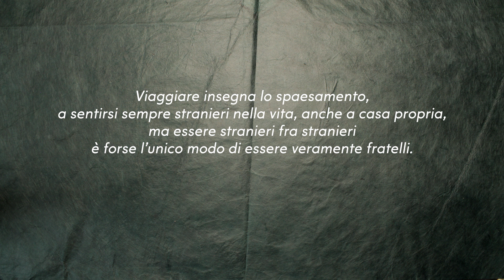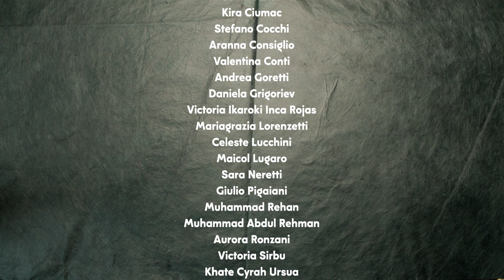LO STRANIERO SONO IO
Legalità in movimento - Un insolito viaggio alla scoperta dell'articolo 3 della Costituzione

Il film è il risultato del laboratorio "Legalità in Movimento" per il progetto "Legalità" del Quartiere Borgo Panigale-Reno, Comune di Bologna.
Animazioni realizzate dagli studenti della classe 1^C della Scuola secondaria di primo grado "Zanotti", Bologna
Coordinamento didattico: Professoresse Claudia Iuliano e Gloria Ammendola con la collaborazione del Prof. Massimo Amadori. Workshop di scrittura poetica e di cinema di animazione condotto da Roberto Paganelli (ass. OTTOmani) e Roberto Pasquali (ass. A.I.P.I.)

"Viaggiare insegna lo spaesamento, a sentirsi sempre stranieri nella vita, anche a casa propria, ma essere stranieri fra stranieri è forse l'unico modo di essere veramente fratelli."
Claudio Magris, L'infinito viaggiare - 2005

Animazioni realizzate dagli studenti
della classe 1^C della Scuola secondaria I grado "F.M.Zanotti":
Alessio Agrimano, Viola Arba, Alessandro Battistini, Zeno Bernardi, Iole Bonacci, Kyle Nicholas Cagasan, Leonardo Cesari, Sofia Cintoli, Kira Ciumac, Stefano Cocchi, Arianna Consiglio, Valentina Conti, Andrea Goretti, Daniela Grigoriev, Victoria Ikaroki Inca Rojas, Mariagrazia Lorenzetti
Celeste Lucchini, Maicol Lugaro, Sara Neretti, Giulio Pigaiani, Muhammad Rehan, Muhammad Abdul Rehman, Aurora Ronzani, Victoria Sirbu, Khate Cyrah Ursua

Coordinamento didattico:
Professoresse Claudia Iuliano e Gloria Ammendola
con la collaborazione del Prof. Massimo Amadori

Ideazione e conduzione laboratorio di cinema di animazione:
Roberto Paganelli - Associazione OTTOmani

Ideazione e conduzione laboratorio di scrittura poetica:
Roberto Pasquali - Associazione AIPI

Realizzazione: Associazione OTTOmani, Associazione AIPI

Produzione:Comune di Bologna – Quartiere Borgo Panigale Reno
Istituto Comprensivo n°2 Bologna - Scuola secondaria I grado "Zanotti"

Il percorso didattico “Legalità in Movimento” è presentato all’interno del progetto “Legalità” dell’I.C. 2 di Bologna ed è realizzato con il contributo del Comune di Bologna, quartiere Borgo Panigale-Reno nell’ambito della promozione della legalità per l’anno scolastico 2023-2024.

Bologna – Aprile 2024

TESTO POETICO "LO STRANIERO SONO IO"

A

Lo straniero è come un extraterrestre
un’emozione in viaggio da una stella
alla ricerca della felicità e della scoperta.

È stanco di sentirsi estraneo e sconosciuto
da un paese all’altro cercando di riempire
quel vasto vuoto dentro di sé

B

Lo straniero è un abisso di curiosità,
che viaggia, pieno di paura e di entusiasmo
in un paese ignoto e sconosciuto,
alla ricerca dell'uguaglianza

C

Lo straniero è un alieno che viaggia nello spazio,
alla ricerca di mondi e paesi
dove incontrare nuovi amici.

D

Lo straniero ha dentro di sé una stella
che lo riempie col suo luminoso entusiasmo,
un abisso profondo dove c’è la gioia, la diversità e l'amore.

Mi guardo allo specchio e lo straniero è uguale a me

TESTO POETICO SULL’ ARTICOLO 3 DELLA COSTITUZIONE ITALIANA IN FORMA DI RAP

1

Caro articolo tre della Costituzione  - -
Viviamo in un paese con_tante_persone  -
diverse per lingua, sesso e religione. -
Veniamo da culture e da terre lontane,
ma in fondo siamo tutti  -  -  creature umane.

-  Bianco,  -  nero…
-  Differenza zero! -
-  Dai valore ad ogni identità  - -
Per cancellare tutte le disparità! -

Non_ci_devono      essere barriere
TUTTI       dobbiamo_lottare con_impegno  -
per un futuro_che_sia_sempre_più_degno.

2.

(E’) bello un mondo di pace e libertà,
dove se c'è bisogno trovi solidarietà.  -
Ma se parli un'altra lingua?  - - -
- Se credi in un Dio che non è il mio? - - -
Se hai gli occhi a mandorla? la pelle scura?
Sei maschio? sei femmina? - - - -

La Costituzione ti aiuta e ti protegge:
siamo tutti uguali di fronte alla legge.

3.

Purtroppo l’articolo tre non viene rispettato
- Per questo chi è diverso viene discriminato, -
la gente osserva senza mai fare niente
purtroppo l’uguaglianza è ancora assai carente.
Io e te siamo diversi
Tu sei tunisino io sono italiano,
tu sei una donna e io sono un uomo,
ci sono sempre differenze,  -
ma è proprio questo che ci rende speciali.
Perché in fondo siamo tutti uguali.

SIAMO TUTTI ESSERI UMANI,
e dobbiamo avere gli stessi diritti
senza che ci siano mai più conflitti.
-  togliamo gli ostacoli di mezzo
e accogliamo tutti senza disprezzo.

4.

nessuno dev’essere escluso per la religione  -
e neanche per via dell’opinione.

Tra di noi l’uguaglianza  - -
purtroppo non è mai abbastanza
uomini e donne in parità, dignità e libertà
potrebbero creare una gran bella società.

-  Sarebbe un mondo migliore  - -
bello e multicolore  SE!
Tutte le persone  -
rispettassero la Costituzione.